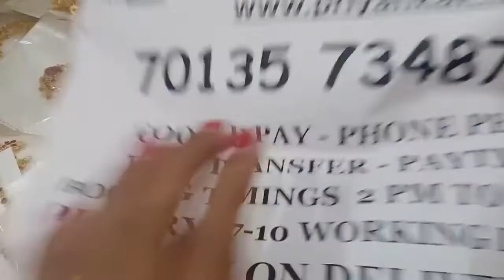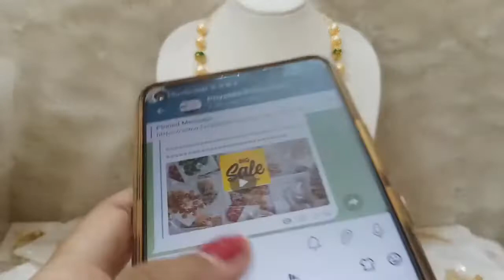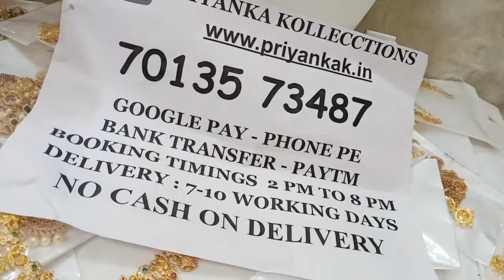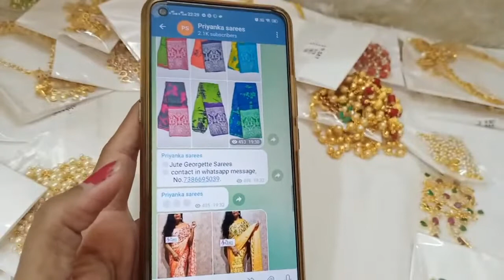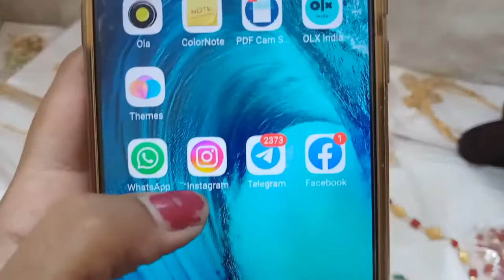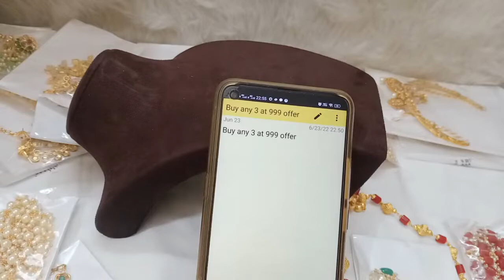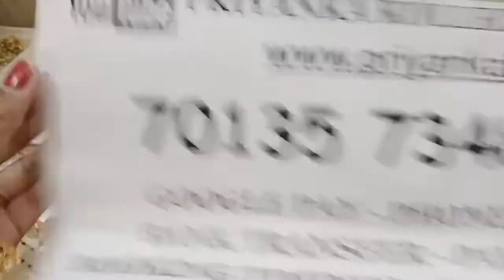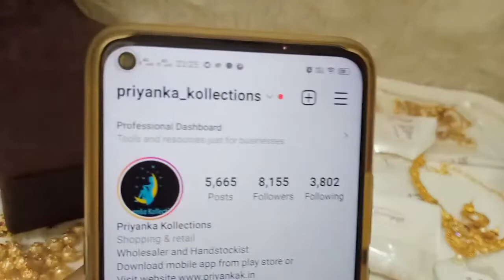🥳🥰 Biggest Special Offer 🥰🥳 1 Gram Gold Chains Pearl Set🥰priyankakollections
2.please check or ask for the  availability
3.No Negotiations ,Prices are  fixed
4.dispatch will be in one or 2 days
5.we will send the tracking number
6.you will receive in product 5 to 7 working days

(Ignore Tags)

1 gram gold|
1 gram gold price|
1 gram gold rate today|
price of 1 gram gold|
1 gram gold rate in india today|
1 gram gold price today|
1 gram gold jewelry|
1 gram gold today price|
1 gram gold cost|
1 gram gold jewellery tanishq|
1 gram gold earrings|
price for 1 gm gold|
1 gram gold mangalsutra|
1 gram gold jewellery online shopping cash on delivery|
1 gram gold chain|
1 gram gold ring price for girl|
1 gram gold coin price|
1 gram gold necklace|
1 gram gold bangles|
1 gram gold jewellery online|
1 gram gold maang tikka price|
1 gram gold coins|
1 gram gold jewellery wholesale|
price of 1 gram gold coin|
1 gram gold earrings designs with price|
1 gram gold temple jewellery online shopping|
1 gram gold necklace designs with price|
1 gram gold mangalsutra tanishq|
1 gram gold long mangalsutra designs with price|
1 gram gold mangalsutra in png with price|